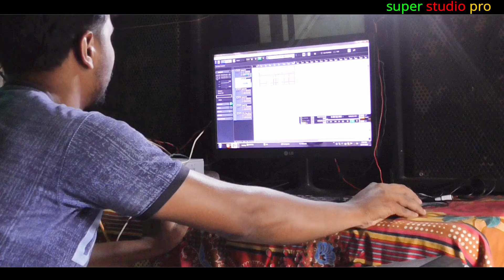আমার মনে আঘাত দিয়া গেলে পরের ঘরে/শিল্পী রাহিমুদ্দন/মিউজিক মিক্সিং মন্ডল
পরিচালক শিরাজুল/ক্যামেরাম্যান আইনাল

গান লেখক মন্ডল

ভিডিও এডিটিং মন্ডল
যে কোন গান রেকর্ড করার জন্য যোগাযোগ করুন